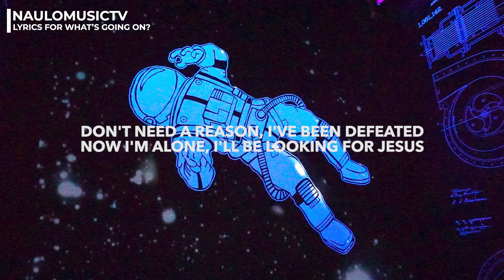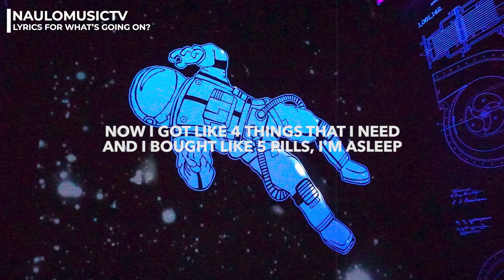Powfu, SadBoyProlific & Rxseboy - What's Going On (Lyrics)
NauloMusicTV: Exploring Fresh Music Together w/ Lyrics

⧩ Download/Stream: soon

Lyrics: SadBoyProlific - What's Going On (feat. Powfu & Rxseboy)

[Intro]
When the sun widens its eyes
I no longer know what's going on in here

Waking up soon, but I wanna sleep
Nothing is worse than leaving these sheets
Barely awake, still brushing my teeth
Running the tap, rinse and repeat
You were the lady and I was the tramp
But showing you off, I felt like the champ
I was your favourite, but fading away
Leaving saliva all over my face
Movies on Fridays no longer a thing
Huh, I-I feel it sting
What didn't I bring? 'Cause I brought a lot
In case you come back I'll be saving your spot
Try making a difference and showing you life
Stuck at your side, you stuck in a knife
Pouring you wine, you pouring my blood
Wipe out my life, in need of a flood, yeah

[Chorus: Powfu]
I need a flood, I need an end
Scared of the truth, so I'll keep pretending
Don't need a reason, I've been defeated
Now I'm alone, I'll be looking for Jesus

[Verse 2: SadBoyProlific]
Ever see somebody die?
Ever cut your wrists with the bluntest of knives?
Hit your friends, started texting goodbyes?
Ain't nothing left, but death in your eyes
Sometimes people leavin', the lesson's acceptance
The older you get, the harder it is to get it
Some people look for you, some look for an exit
Might hurt you, might hate it, but never regret it
I don't run from, pain it made me
How could I ever hate what it shaped me?
Been to hell, how could that devil faze me?
Wish 'em well, even when they all hate me
Let me be, take my soul and finally set it free
Spread my ashes on the seven seas
Let me rest in peace, when I'm dead, deceased
Swear a grave's the only thing that's left for me

[Verse 3: SadBoyProlific]
Ain't a discography, this an effigy
I'm a giant, so when I am dying
You had better make sure that I'm buried 7 feet
My reflection deference to the left of me
Cracking under pressure don't let it get to me
You can even break me down chemically
Rapping pain, the only thing that my chemistry
Contains, I think that this meant for me

I think it's meant for me, maybe not meant to be
I'm sick and tired of fighting with enemies
Trying to cry, she lied about everything
I wanna die, but that's a petty thing
I got a lot more I could be giving
Some people hate me, that's a given
Wonder what I could've done, to act like the son
And put some good use to my energy
I think I'm done, done, done, done
I wanna run, run, run, run
Tried to get some, some, some, some
And I fucked up my funds, funds, funds, funds
I got like 2 years to be me
And I got like 3 days in a week
Now I got like 4 things that I need
And I bought like 5 pills, I'm asleep
Yeah you know I'm tired as shit
I thought I'd die as a kid
I brought a knife into school
And they told me "It is what it is"
Should've been locked in a prison
Talk about shitty decisions
I had to roam, no intentions
Told me to work for my pension
Nowadays, I've been getting paid
'Cause the music got me some attention

Track: SadBoyProlific - What's Going On (feat. Powfu & Rxseboy)
Genre

Image by Monica Garniga.